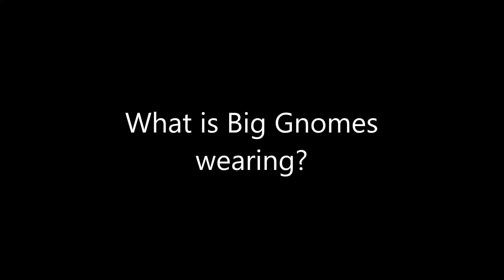Question #5 (For YouTubers)